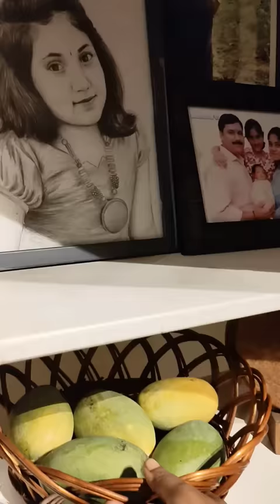Minivlog#129||🙌New Idli pan😀||May 10,2023#shorts#shortsfeed#home#vlog#tamil#love#minivlog#day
- Premium Triply Stainless Steel Wok with Lid

- Premium Stainless Steel Idli Pot/Multi Pot